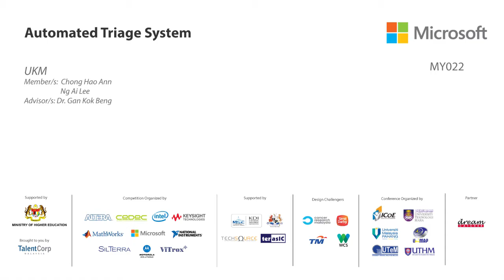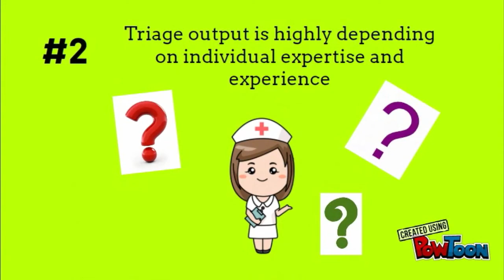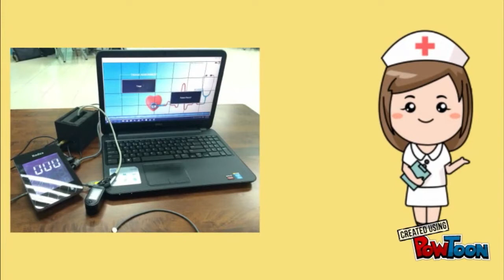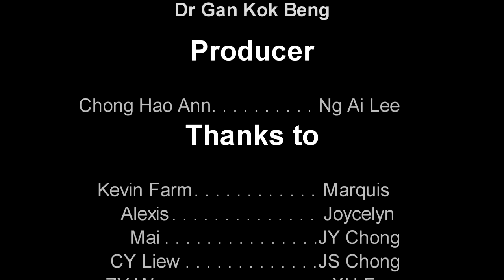MY022 - Automated Triage System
Microsoft

MY022 (UKM)